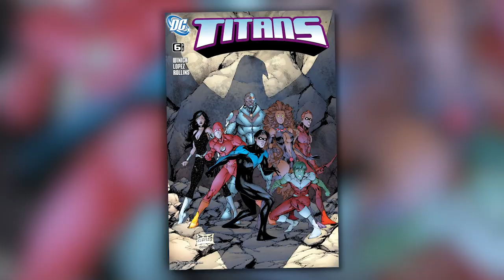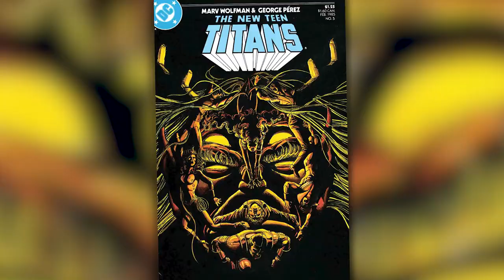History Of Trigon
Today on Variant, Villains Month rolls on with the History of Trigon, one of DC’s most demonic bad guys, and the father of Teen Titan member, Raven!